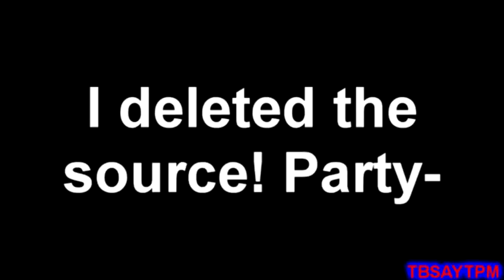YTP Tennis Round 26 Vs BlueYoshi19830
Your Turn BlueYoshi19830